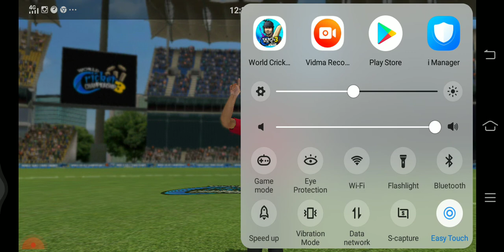12 boll 31 run cricket